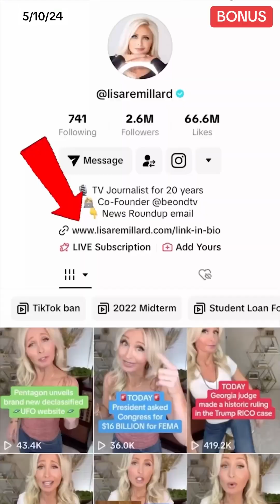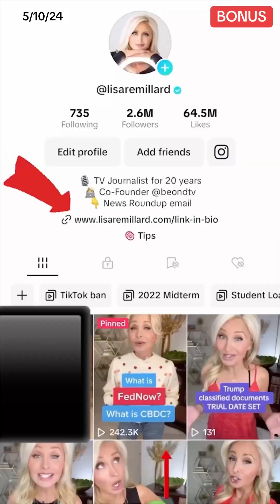Automatic Emergency Braking tech will be mandatory on all cars in 5 years!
The National Highway Traffic Safety Administration just finalized a new rule that makes automatic emergency braking technology mandatory and STANDARD on all new vehicles in the next 5 years. This video gives you the specifics of how the new rule will work and what it means for your car or truck.